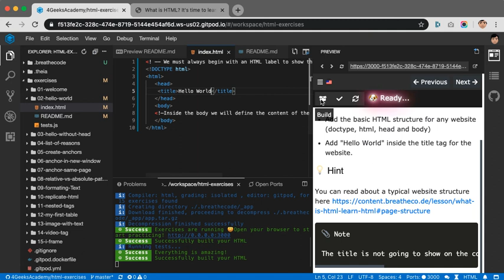Ejercicios para aprender HTML - Basic Website Structure